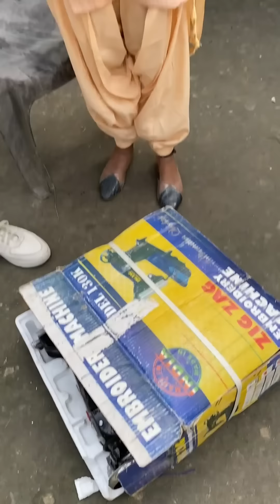गरीब औरत को कढ़ाई मशीन और कुछ पैसे से मदद किया